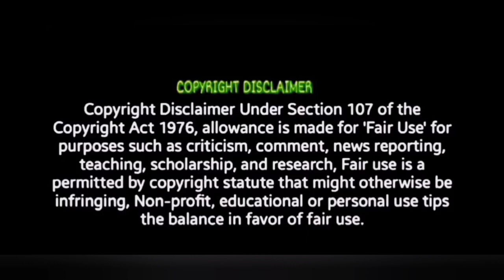Chandramukhi 2 - Swagathaanjali Lyric |Reaction Ragava, Kangana Ranaut | P Vasu | M.M. Keeravaani